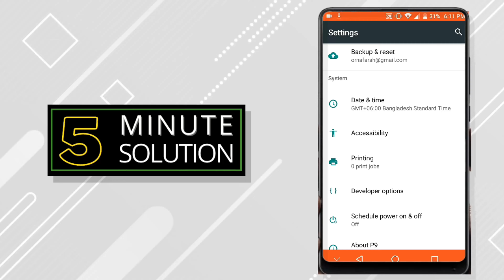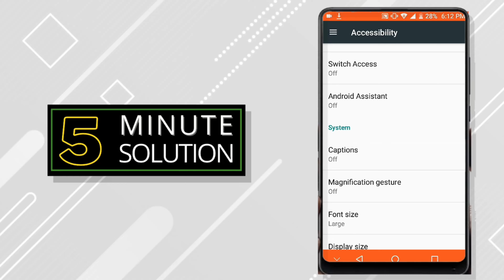How to change font size on android phone 2024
Change font size
Open your device's Settings app.
Select Accessibility. Text and display.
Select Font size.
Use the slider to choose your font size.

▼ Related Keywords ▼

"how to change text message font size on samsung"
"how to change font size on text messages"
"how to change font style in android phone"
"android text message font size too big"
"font size changer"
"android change font size programmatically"
"how to change text message font size on lg phone"
"google font size too small android"